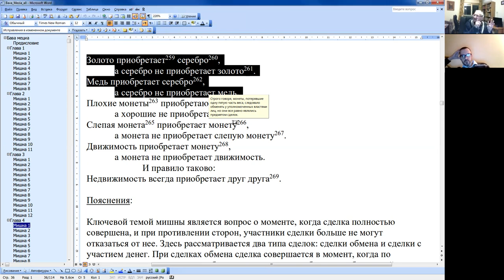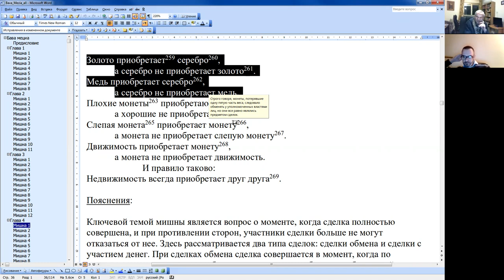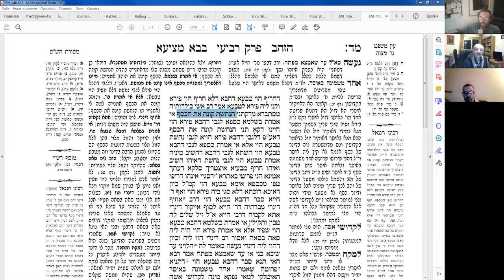Деньги в Мишне. Курс "Строение Устной Торы", Меир Левинов.11.02.2021